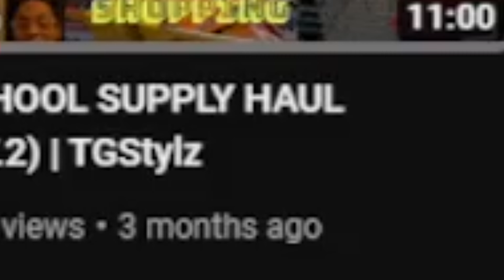VLOGMAS DAY 1 | Barbie ponytail ATTEMPT (major fail)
What's good youtube its TG Stylz a.k.a T G S T Y L Z... AND IM AM BACK WITH ANOTHER VIDEOOOO! This vlogmas did post a little later than expected but we will hopefully get on track with posting everyday.